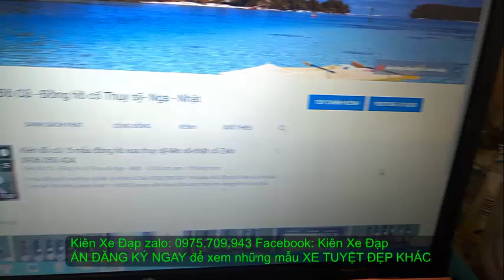Kiên Xe Đạp (ĐÃ BÁN) Touring GIANT ESCAPE R3 đường phố bỉ tốc độ zalo 0975709943r